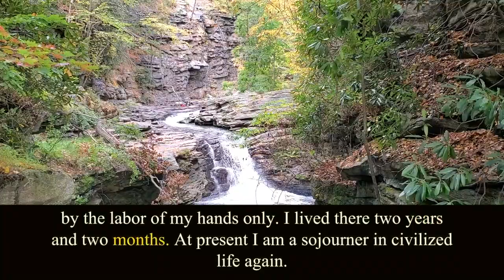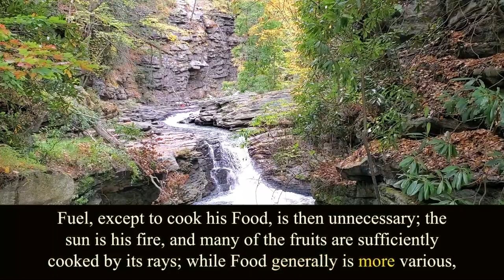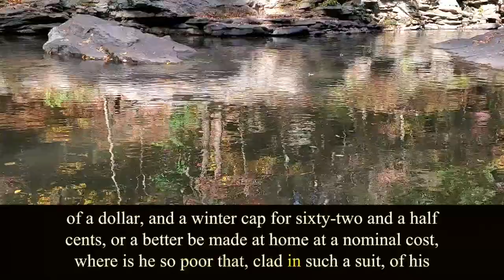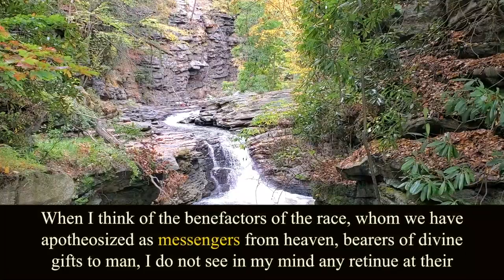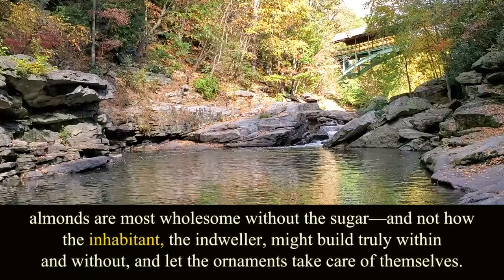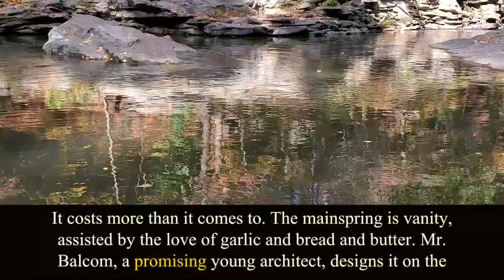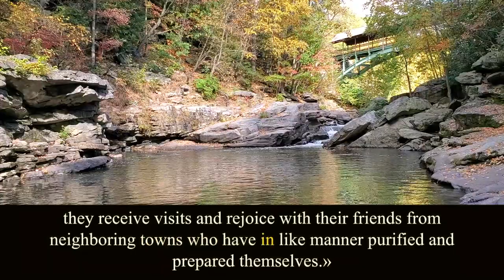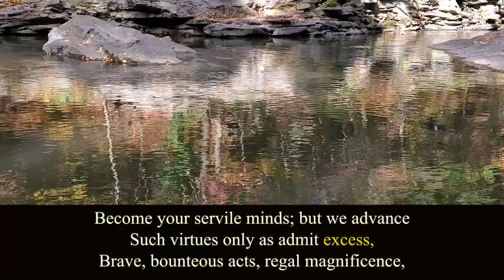Walden. Thoreau. Chapter 1. Audiobook.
Walden, and On The Duty Of Civil Disobedience.
Written by Henry David Thoreau.